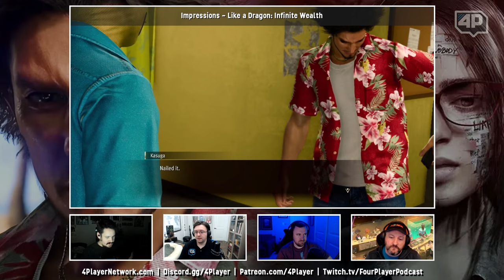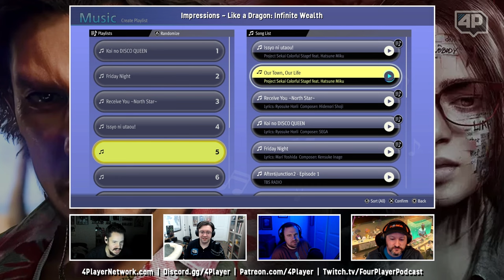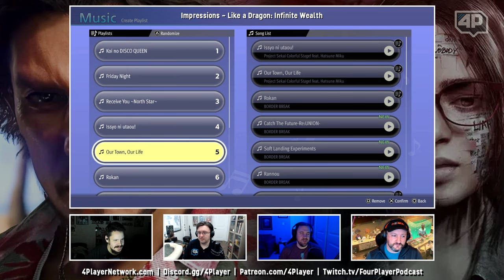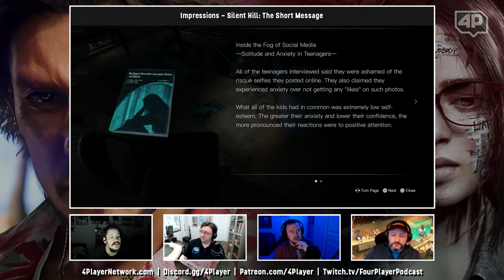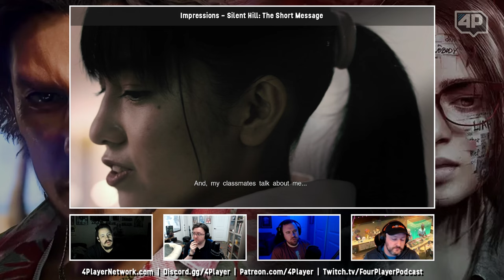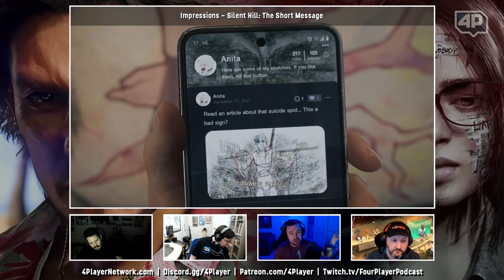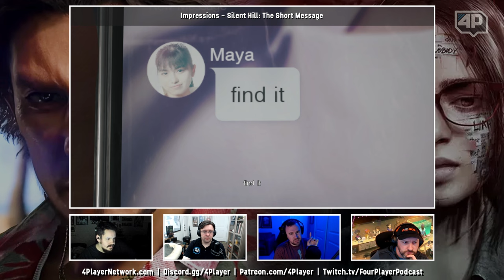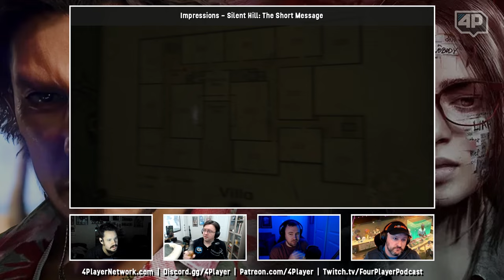4Player Podcast #782 - The Lightning in a Bottle Show (Silent Hill: The Short Message, FF7 Rebirth)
This week, we discuss not ONE, but TWO, Sony State of Plays! First, we delve into all of the new info about Final Fantasy VII Rebirth and Nolan gives us his thoughts after playing through the brand new demo! After that, Brad takes another journey into the wackly world of Yakuza with Like a Dragon: Infinite Wealth and to nobody's surprise, he loves it. In the second half, Nick finally broaches the subject of Konami's handling of the Silent Hill revival after having a few days to contemplate. It's a complex subject given the breadth of projects in development versus the games we have actually played but he does his best. Of course, this includes his thoughts on Silent Hill: The Short Message, a free 2-hour experience that seems dead set on artificially re-creating P.T... spoiler alert, that was probably a bad idea.

0:00 | Video Start

Impressions:
17:15 | Final Fantasy VII Rebirth (Demo)
45:50 | Like a Dragon: Infinite Wealth
1:10:34 | Silent Hill: The Short Message

News:
1:24:49 | Silent Hill 2 Combat Trailer Discussion
1:43:09 | Sony State of Play January/February 2024

2:00:01 | The 4Player Minute